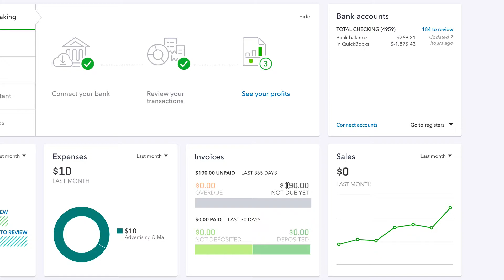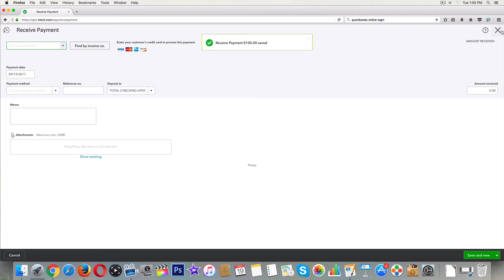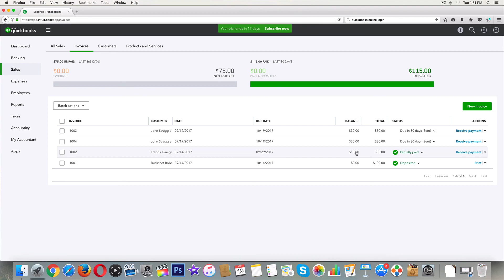14. Quickbooks Online - How to RECORD PAYMENTS | 2018